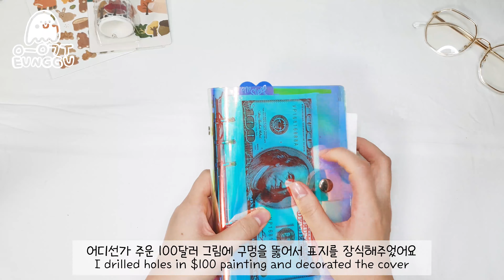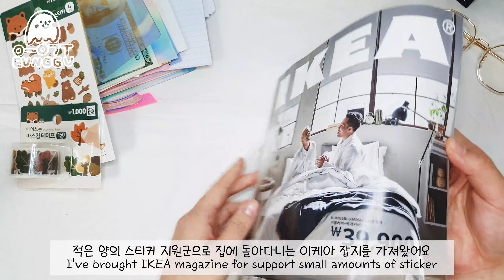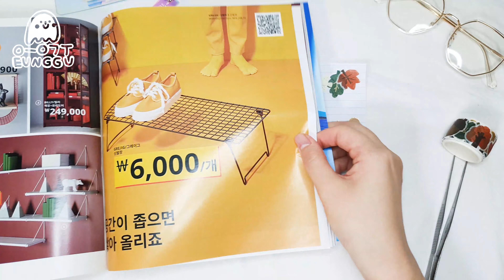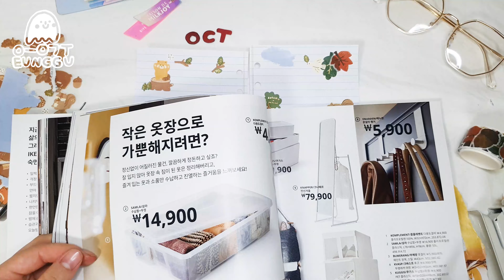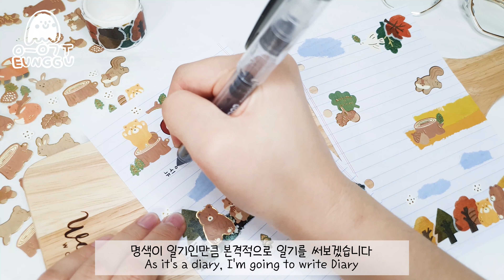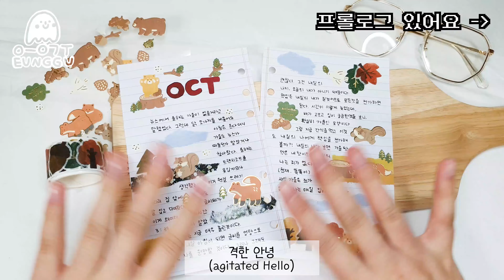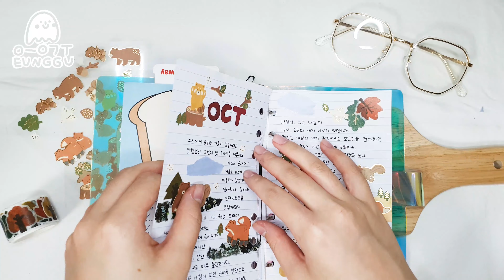[Eng] [ 다꾸✨ ] 동화같은 다꾸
인성질하는 다꾸러
점차 드러나는 인성

오늘도 영상 봐 주셔서 감사합니다  ᐕ

알러뷰 쏘 마취 에브리바디

[Song]
샛별 - 나만 댕댕이 없어